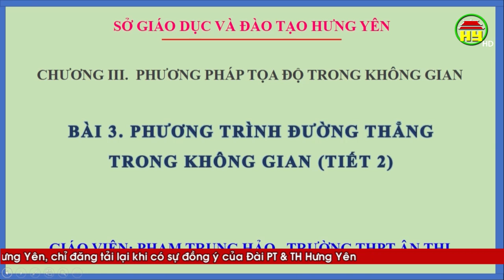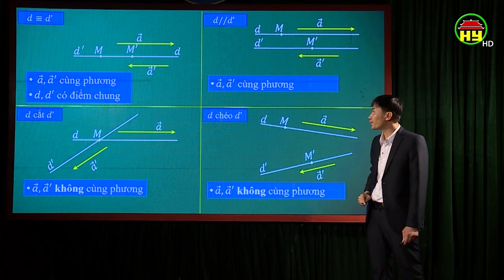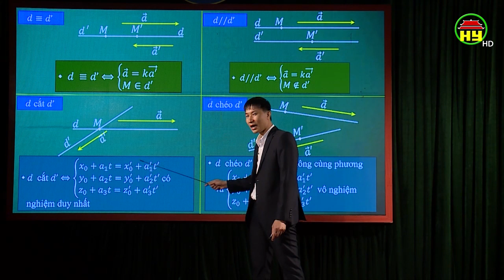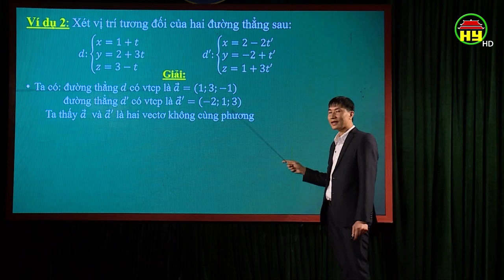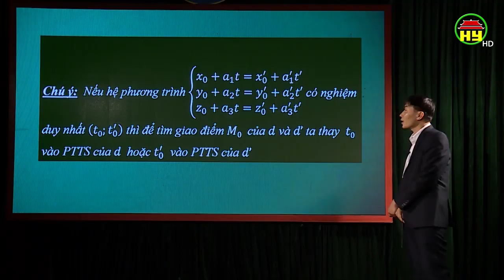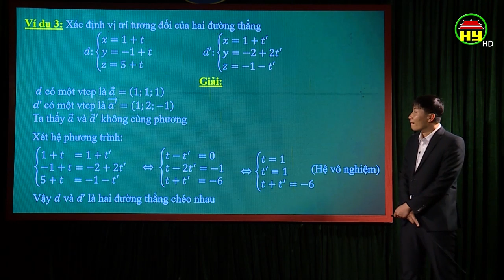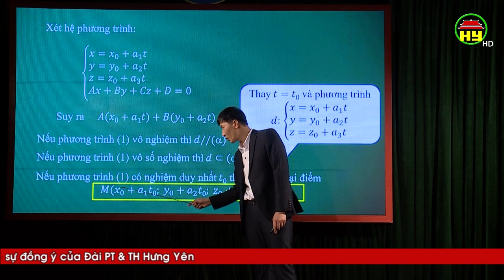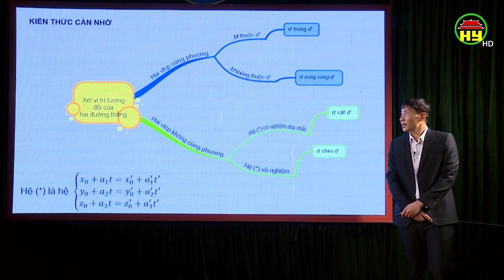Dạy học truyền hình: Môn Toán lớp 12, bài 14